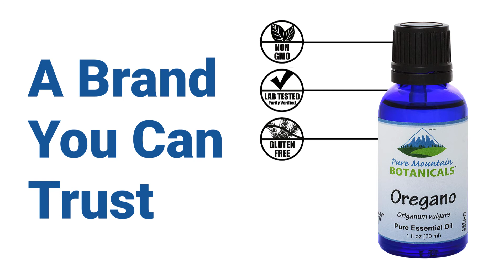Oregano (Oreganum Vulgare) Essential Oil - 100% Pure Natural & Kosher - 1 fl oz Bottle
Oregano Essential Oil Amazon

Oregano Essential Oil Walmart

MIN 70% CARVACROL CONTENT, NATURAL OREGANO ESSENTIAL OIL: Extracted from leaves using the preferred steam distillation method, the oil is blended with cold pressed extra virgin olive oil for a safe way to enjoy its strong therapeutic properties from each 1 fl. oz. (30 ml) glass bottle

PURITY TESTED - You can be confident in our essential oils because they have been purity tested using organoleptic methods, GC-MS Analysis and FTIR Analysis. In addition, our essential oils have been certified Kosher by KOF-K and are Gluten Free

SUSTAINABLY FARMED - The Oregano plant (Oreganum Vulgare) we use is cultivated in Turkey using good, ecologically responsible practices that guarantee its sustainability so that you, your children, and your children's children, can continue to enjoy the best oregano oils for decades to come

MANY USES: Aromatherapy, Custom Massage and Body Oils, Vaporizer, Diffusion, Oil Burner, Inhalation of Plantlife, Compress, Perfume Essence, Healing Blends, Therapy, Spa and Home Care, Skincare Products, Candles, Cleaning Product Solutions, Face n Body Wash, Good Foot Soak

TRY OUR PRODUCTS with NO RISK - At Pure Mountain Botanicals we take your experience with our products to heart. If you are not happy with our product, just let us know - we're here to help.